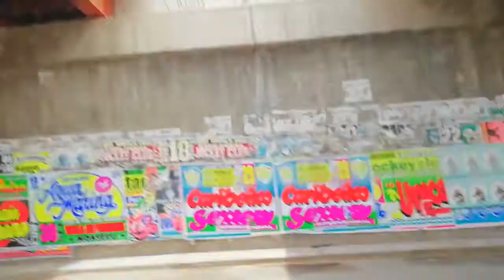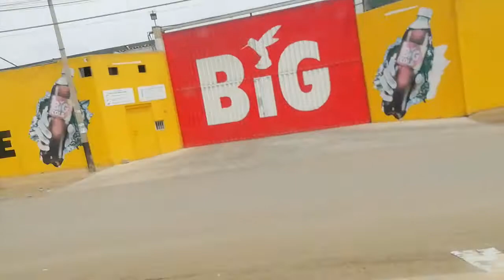Carretera a Pimentel